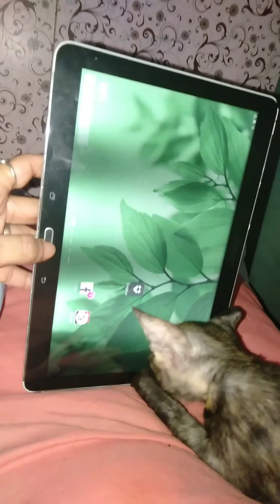Nakipagkulitan c baw2x ko..